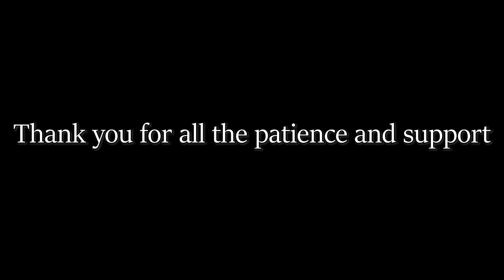New Moon v3.2 and a Persona 3 modding update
v3.2 is essentially an optimization/ bugfix of 3 and 3.1 with some additional features.

v4.0 is in development, and is planned to contain tweaks to weapons, bosses, party members, and skills